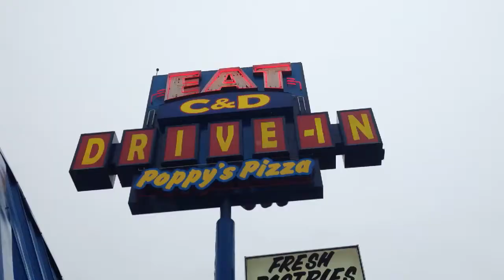Eat C&D Drive-In And Poppy's Pizza (Home Of The Bozo Burger)